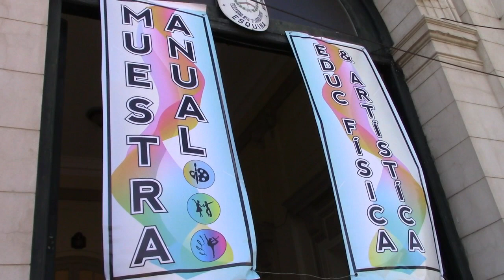Muestra Anual Educación Fisica Normal Ferreira